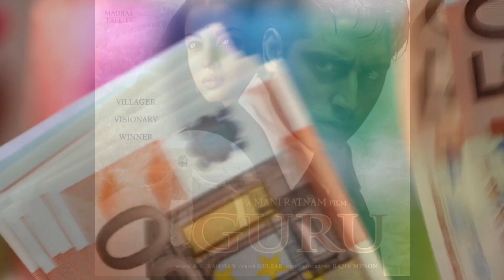9 Best Bollywood Movies For Entrepreneurs (Best Bollywood Business Movies)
9 Bollywood Movies Every Entreprenuer Should Watch

Here’s the list of 9 best Bollywood business movies every entrepreneur should watch. (PREVIEW LINKS)